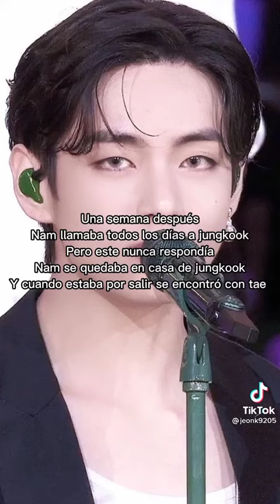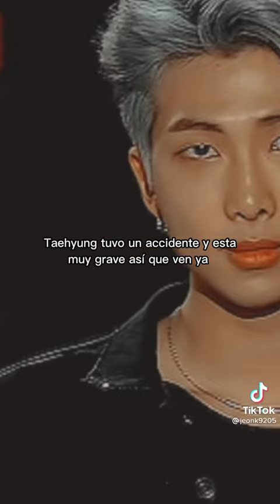𝕊𝕙𝕒𝕕𝕠𝕨 ~ ℂ𝕒𝕡𝕚́𝕥𝕦𝕝𝕠 31 ~ 𝕂𝕠𝕠𝕜𝕥𝕒𝕖